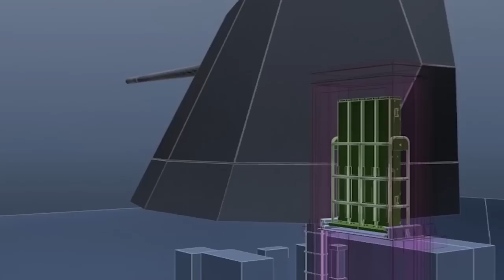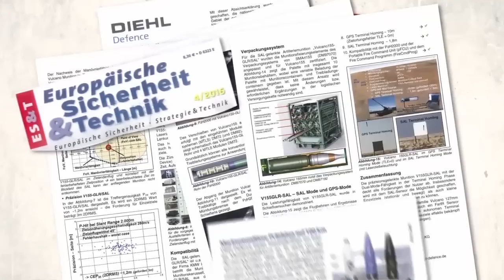Centauro AMC Mortar Carrier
The Centauro Mortar Carrier shares the characteristics of mobility and versatility typical of the Centauro family. The platform is fitted with a rifled semiautomatic 120 mm mortar, capable to use the same ammunitions ordinarily in service in Light Infantry Units to support the fire of the Medium Infantry.